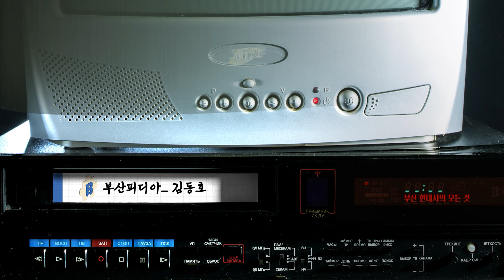"BIFF가 불가능하다고 말하던 사람들에게..." 김동호 [부산피디아 WHO(後)]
가을이 되면 부산에 수많은 ‘별’이 쏟아진다. 이 별들은 스크린 속 스타, 영화배우다. 이들이 부산을 찾는 이유는 바로 아시아 최대의 영화제 부산국제영화제(BIFF)가 열리기 때문이다.  거장의 신작부터 신인 감독의 실험 정신 넘치는 작품까지 다양한 영화가 부산 시민들을 만난다.

BIFF는 왜 부산에서 열리게 된 걸까? 어떻게 만들어졌을까? 이 물음에 답해줄 유일한 사람이 있다. 바로 영화인의 스타 김동호(86)다. BIFF 초대 집행위원장이자 첫 민간 조직위원장 그리고 현재는 강릉국제영화제 이사장인 그를 자택에서 만났다.

타임라인
0:00 오프닝
0:08 1988년 영화진흥위원회 사장으로 가셨는데, 이때 영화인들의 반발은 없었나요?
1:27 이사장님은 원래부터 영화를 좋아하셨나요?
1:59 좋아하는 한국 영화, 외국 영화 한 편씩 뽑아주실 수 있나요?
3:08 부산국제영화제는 어떻게 탄생하게 된건가요?
5:21 영화제 출범할 때 말리는 분이 많았다고 하던데요?
6:56 부산은 영화제가 열리기 적합한 도시인가요?
7:43 집행위원장 시절 기억에 남았던 일화가 뭔가요?
8:30 영화제가 필요한 이유는 뭔가요?
9:20 전용차 없이 퀵 서비스 오토바이를 타신 이유는 뭔가요?
11:55 집행위원장을 하시면서 제일 어려웠던 점은 뭔가요?
15:01 다이빙벨 사건을 직접 해결하셨지만, 22회를 끝으로 영화계를 떠나신 이유가 있나요?
21:06 앞으로 BIFF는 어떤 방향으로 가야 할까요?
22:05 BIFF가 배워야 할 영화제는 뭐가 있나요?
23:50 이사장님을 다양한 영화제로 움직이는 원동력이 있나요?
25:00 옛날에는 술을 좋아하셨다고요?
26:41 이사장님이 배우들 사진을 많이 찍으셨다고 했는데 요즘도 사진 찍으세요?
27:39 강수연 배우를 주연으로 해서 영화를 만들고 싶은 생각은 현재도 변함 없이 가지고 계신가요?
28:26 강수연 배우 추모  사업회를 하실 계획인가요?
30:01 이사장님이 2022년에 가장 기억나시는 일과 올해 가장 기대하시는 일은 뭔가요?
31:37 부산국제영화제가 가진 색은 뭘까요?
31:58 야외 상영을 시작하게 된 계기?
33:05 영화의 전당이 만들어지게 된 계기?
35:31 칸 영화제는 몇 번 정도 방문하셨나요?
39:34 이사장님에게 부산국제영화제란 어떤 존재인가요?